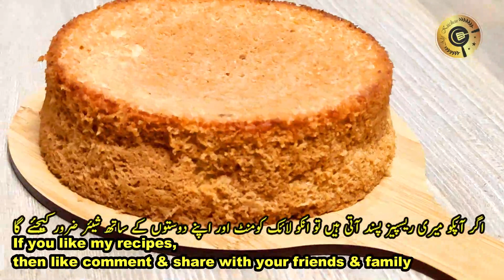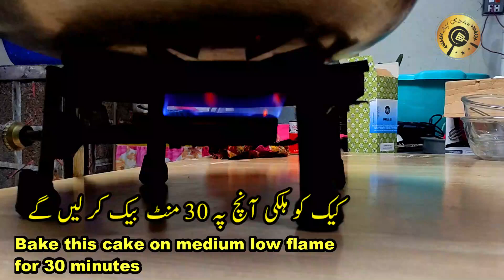[SUBS] No Oven Sponge Cake Recipe | Sponge Cake without Oven | How to Make Sponge Cake |Alif Kitchen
No Oven Sponge Cake Recipe | Sponge Cake without Oven | How to Make Sponge Cake |Alif Kitchen
If you’ve tried this no oven spongecake recipe then don’t forget to rate the recipe and let me know how you got on in the comments below, I love hearing from you.
Must try this recipe & give me feedback in the comment section.

Ingredients for Sponge cake:
3 eggs
75 grams of all-purpose flour
75 grams of sugar
3/4 tsp of baking powder
1 tsp of vanilla essence